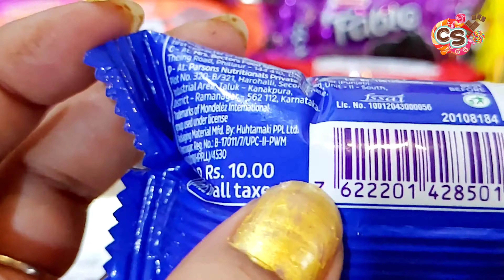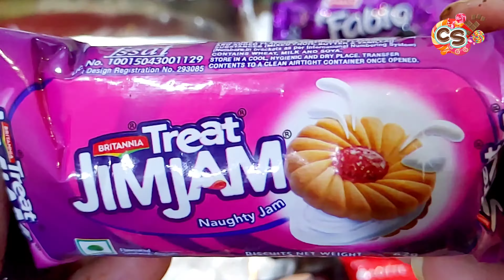chocolate: lots of choco creamy cookies unboxing oreo treat jimjam fabio# parle#creamy# yummy#ASMR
chocolate: lots of flavoured choco creamy buiscuit unboxing